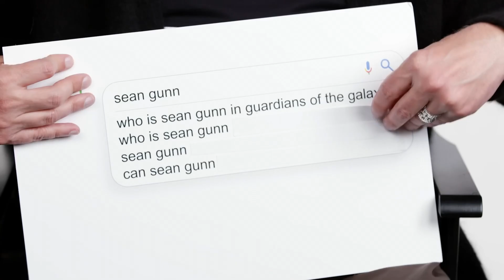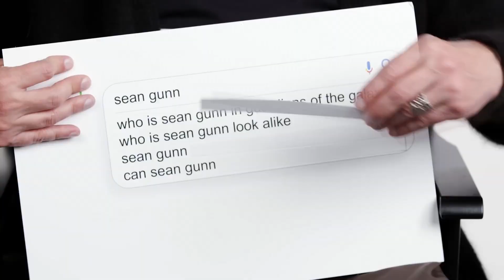What Has Already Changed Since James Gunn Moved To DC Studios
Today we take a deep dive into why James Gunn moved from the Marvel Cinematic Universe to the DCEU and not only what he has planned as far as Superman, and Batman, but how fans are reacting to the switch.

We go through some of the Top 10 moments, from series to films, and we go through what happened in each one to recognize the show/film's talents and what made it seem realistic, and why it touched our hearts. Everything From Pixar, Disney, Universal Pictures, Dreamworks, and Relativity Media. Some movies fail and some win, I'm here to tell you which films did well, why, and what made the good films, the best!
We also go over some theories along the way!

Stick around for the best film and tv show overviews, theories, and top 10 moments from films!

*What I use for my channel*

More Film Studies -

-► Cancelled version of Toy Story 4